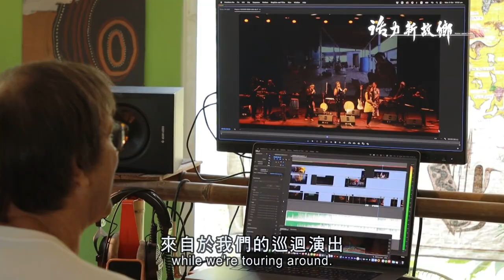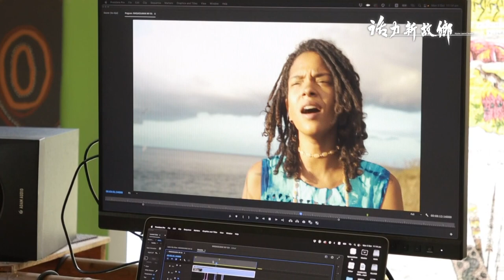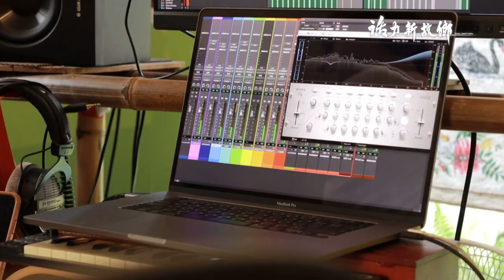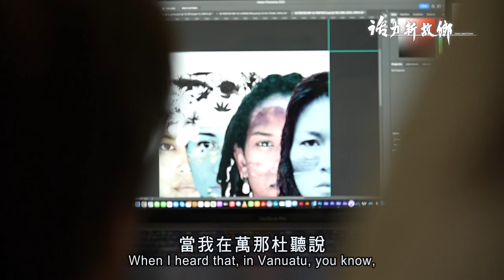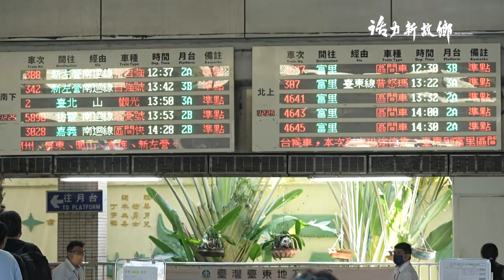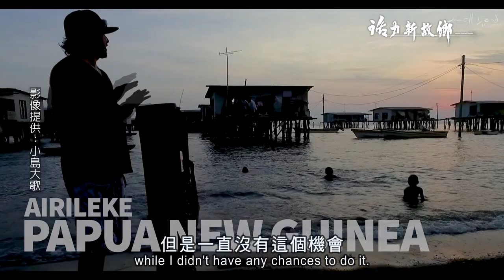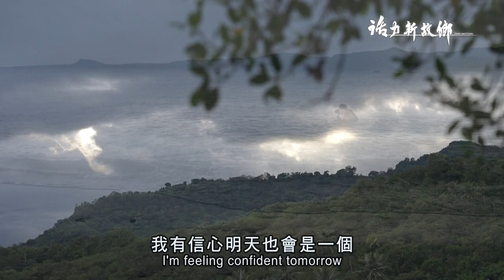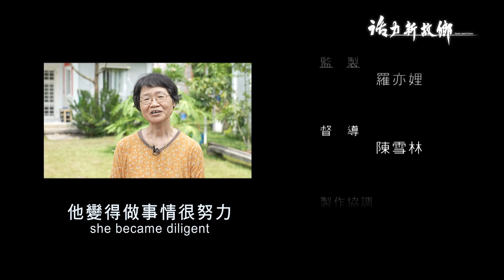《活力新故鄉》EP64：澳洲 X 提姆柯爾｜《Home, sweet home》【ENG SUB】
來自澳洲墨爾本的Tim Cole，是位傑出的音樂製作人及影像導演。年輕時畢業於墨爾本大學後，持續於歐美亞太執行音樂、影像、劇場等製作專案，獲獎作品無數。而喜歡旅行的陳玟臻BaoBao，在2012年赴澳洲打工度假時認識Tim，約半年後開始穩定交往。BaoBao覺得Tim笑起來真誠可愛，尤其是專注於自己熱愛的事時那種執著很迷人。同樣熱愛藝術與旅行的倆人擁有無可取代的絕佳默契。

同年BaoBao隨著Tim移居到澳洲內陸的一個城市-愛麗斯泉，擔任音樂製作人籌劃巡演工作，亦在當時漸漸有了“小島大歌”的萌芽計畫與夢想。2015年，有感海平面上升對南島語族島嶼國家的衝擊，倆人從澳洲出發，拜訪多個小島上的音樂家，搜集最真實的聲音。

隨著疫情爆發，倆人一同回到臺灣-BaoBao的娘家。南投中寮的靜謐，讓Tim更能專注投入他熱愛的工作，包含與臺灣原住民歌手合作，期能創作出更多優秀作品，致力讓“小島大歌”能被世界聽見與看見。

【ENG】
Tim is an outstanding music producer as well as video director from Melbourne, Australia.
After graduating from Melbume university, he worked for planning projects for music, videos and dramas in Europe, America and Asia Pacific. He is the recipient of numerous awards. BaoBao Chen, who enjoys traveling met Tim on her working holiday in Australia in 2012. After knowing each other for 6 months, they started dating. To BaoBao, Tim looks cute when he smiles sincerely. His temperament trait of persistence in what he loves is especially fascinating to her. Both of them love art and traveling and thus they have strong chemistry in their relationship.

In the same year, BaoBao amd Tim immigrated to Alice Springs, an inland city in Australia. She worked as a music producer and planned for tours. Her dream of the project for Small Island Big Song was sprouting then. In 2015, due to the sea level rise, both of them concerned about the impact on those islands which use Austronesian languages. To have original sound recording, they started off the plan in Australia and visited some musicians from those islands.

Due to the pandemic, both of them go back to Taiwan and stay in a house of BaoBao’s parents’, which is located in Chungliao, Nantou. Tim is deeply committed to the job he loves in this quiet country. Besides, he cooperates with Taiwanese aboriginal singers for creating more outstanding work. They dedicate their lives to make Small Island Big Song heard and seen in the whole world.